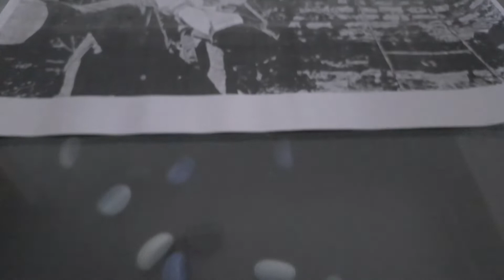Samajavaragamana Dance Cover | Allu Arjun | Ankit Gupta Choreography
This song holds a special place in my heart.
Did this choreography in February and finally got to shoot it post lockdown.
I hope you enjoy watching it as much as we did completing this project.

Featuring : Ambica Ponna
Choreography : Ankit Gupta

Keep Dancing!
Cheers!

Song : Samajavaragamana
Singer: Sid Sriram
Lyrics: SeetharamaSastry garu
Starring: AlluArjun, Pooja Hegde
Director: Trivikram
Editor: Navin Nooli
Cinematography: P.S Vinod
Executive Producer: PDV Prasad
Producers: Allu Aravind - S. Radha Krishna(Chinababu)
Audio : Aditya Music

A Thaman S Musical